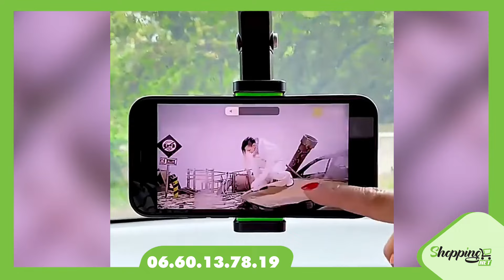لسياقة آمنة و مثالية أحصل على حامل الهاتف المميز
للطلب اضغط على زر "اطلب هنا"
أو الاتصال بالرقم التالي : 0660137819
التوصيل لجميع المدن المغربية
الدفع نقدا عند الاستلام